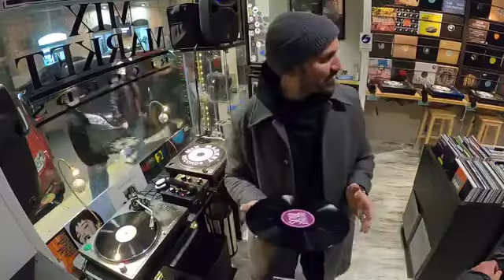News of the week @Mix market records